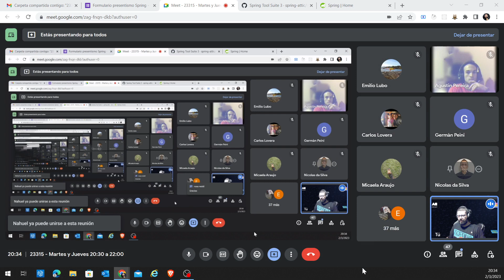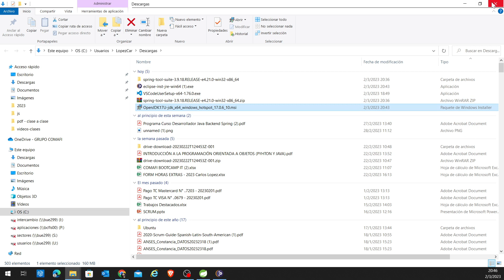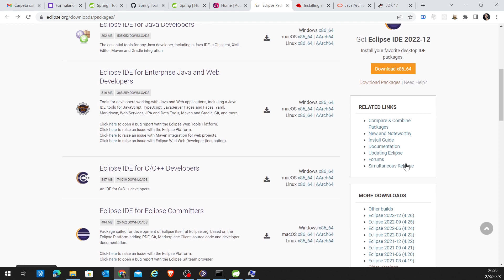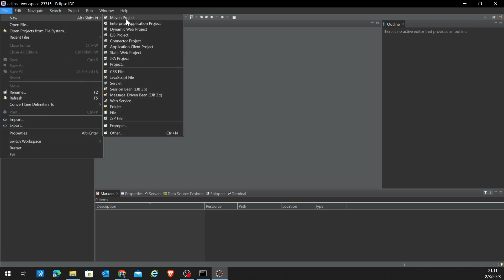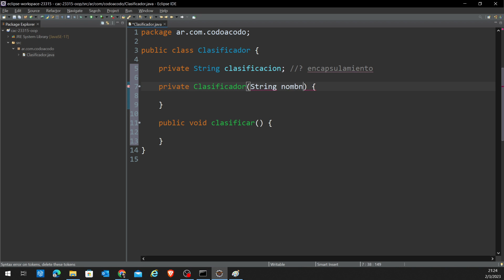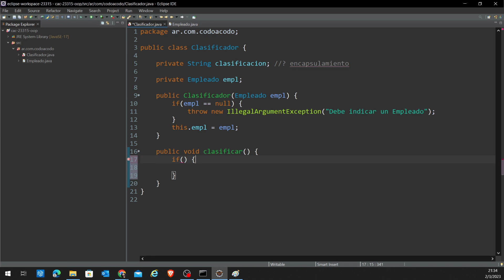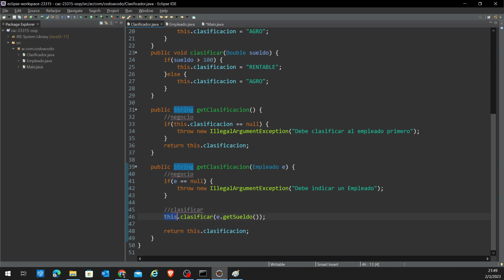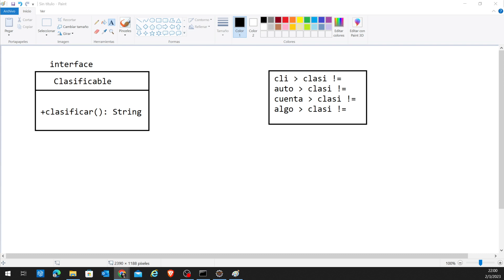2023 03 02